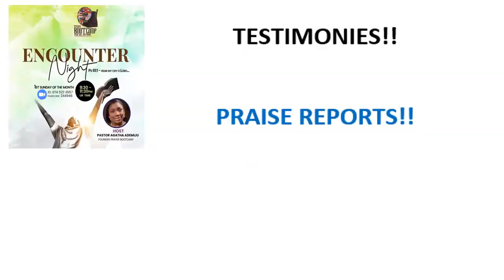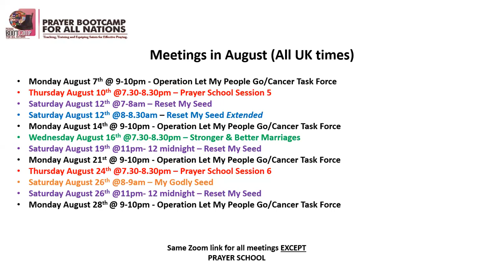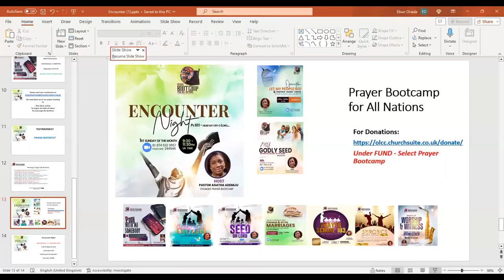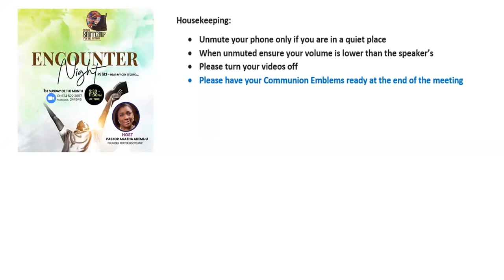Encounter Night - Sunday 6 August 2023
Praying through your personal needs